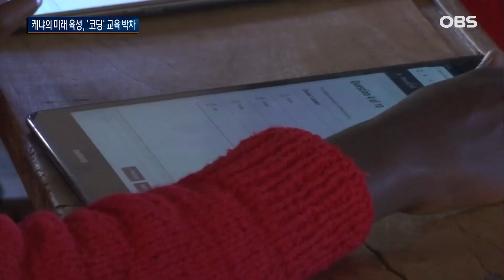가뭄에 진절머리 난 케냐.. 아이들에게 '코딩' 가르친다 / OBS 오늘의 월드뉴스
【앵커】
케냐는 최근 몇 년 동안
이어지는 가뭄에
몸살을 앓고 있는데요.
케냐 정부는
아이들에게
컴퓨터 코딩을
가르치는 것으로
미래를 준비하고 있습니다.
이제 자연에만
의존하지 않겠다는
의지가 읽힙니다.
김준호 아나운서입니다.

【기자】

오랜 가뭄으로 황폐해진 초원.

케냐는 최근 3년 동안 단 6번만 비가 내릴 정도로 비가 거의 오지 않아, 동물들도 떼죽음을 당하고 있습니다.

[켈빈 레시야니 / 마사이족 목동 : 많은 소들이 이미 폐사했습니다. 가뭄이 계속되면 더 많이 폐사해 결국 아무것도 남지 않을 겁니다. 저도 컴퓨터를 배워서 돈벌이가 될지 알고 싶어요.]

케냐 북부의 라이키피아 카운티에 위치한 마을.

목축업으로 생활하던 이곳 주민들은 최악의 가뭄을 보면서 자손들의 미래를 고민하기 시작했습니다.

더 이상 하늘만 바라볼 수 없다는 것.

주민들은 초등학교에 다니는 자식들이 컴퓨터 코딩을 배우도록 했습니다.

[마테우 문이 엔조키 / 에나이키코미 초등학교 교장: 아이들에게 코딩을 가르칠 때 가능한 높은 수준까지 교육해야 합니다. 그래야 아이들에게 새로운 길을 열어줄 수 있으니까요. ]

케냐 정부는 2022년, 아프리카 최초로 정규 교과 과정에 코딩 교육을 추가했습니다.

야생 동물 보호 협회는 학교에 태블릿과 인터넷 연결을 제공하고 있습니다.

외딴 지역에서 자라며 학교에 오기 전까진 전기를 사용하거나 컴퓨터를 본 적도 없었지만 학생들의 배우려는 열기는 뜨겁기만 합니다.

학부모들도 코딩 프로그램 교육이 아이들의 미래에 큰 도움이 될 것이라고 믿고 있습니다.

[도로시 카위라 / 학부모 : 시골 학교에 다녔는데, 코딩을 배울 수 있는 초등학교에 전학시키기로 결정했습니다. 디지털 기술을 배워두면 살아가면서 아이한테나 저한테 도움이 될 거라고 생각했어요.]

오랜 가뭄과 기후변화가 케냐 주민과 아이들을 새로운 도전에 나서게 하고 있습니다.

월드뉴스 김준호입니다.